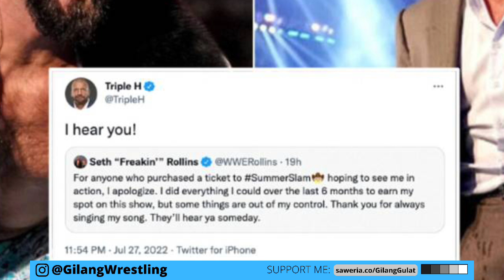PREDIKSI WWE SUMMERSLAM 2022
summerslam 2022 prediction